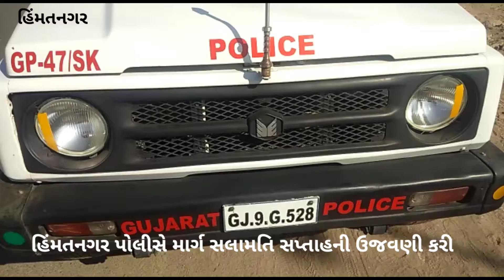સાબરકાંઠાના હિંમતનગર ગ્રામ્ય પોલીસે માર્ગ સલામતી સપ્તાહની ઉજવણી કરી...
himatnagar police